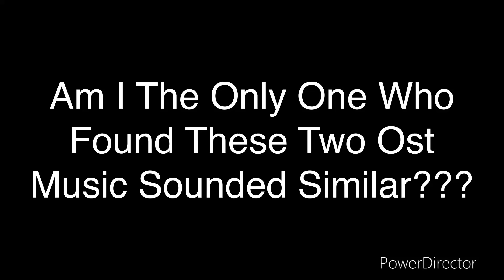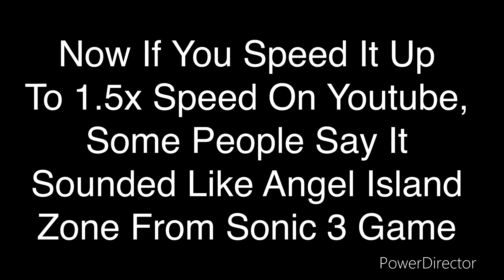Two Similar OST Musics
I Knew These Two Sounded Similar!! 😱